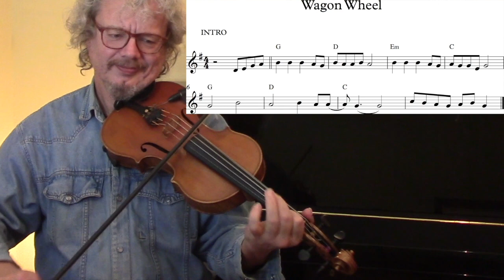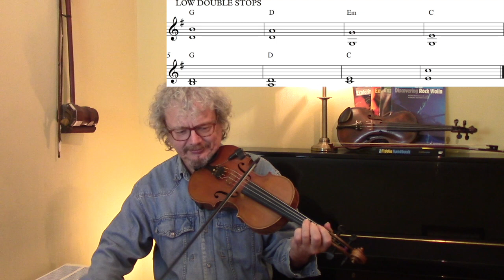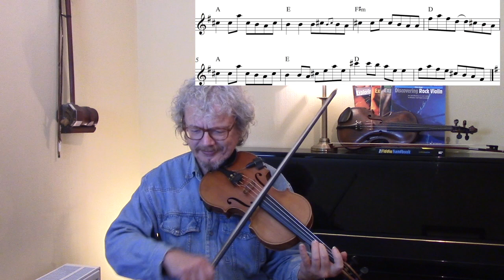Wagon Wheel (fiddle lesson)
Wagon Wheel. In this fiddle lesson I show how to play intro, verse and fiddle solo in various different versions, in G and A. I make reference to the Old Crow Medicine Show and Darius Rucker versions, and use on-screen sheet music. A free pdf of the fiddle parts in Wagon wheel is available to subscribers. This tutorial examines many common country, old time and bluegrass fiddle techniques including drones and shuffles.

2. Books
3. Subscription video courses
4. Website
5. Email to request pdf’s.

2. BOOKS

Beginning Folk Fiddle

3. VIDEO SUBSCRIPTION COURSES

4. WEBSITE